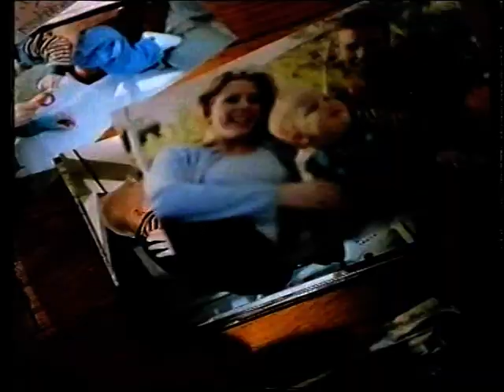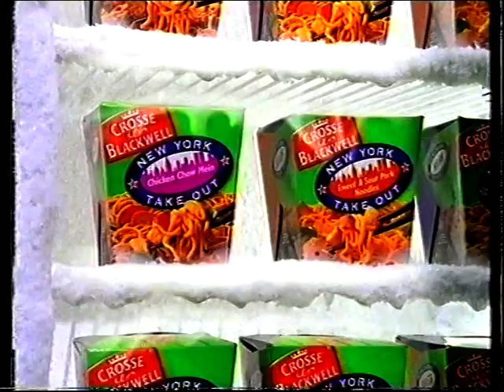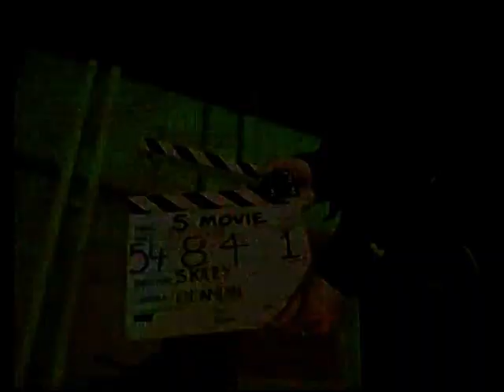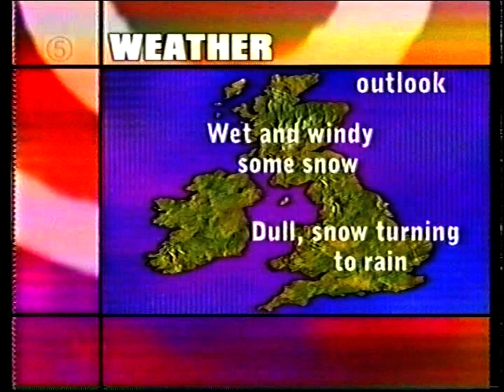Channel 5 Adverts,Trailers & News Update, 6th December 1998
A commercial break from the early years of Channel 5, with a 5 News Update to boot.

Trailer - When The Cradle Falls - Wednesday 8pm
Next - The Comedy Store
Trailer - Weather Front with Katie Ledger - Monday 8.30pm

Cross & Blackwell New York Take Our - The Bartletts
That's Better, That's Tetley

Trailer - The Wharf Rat - Monday 9pm
Channel 5 Ident
5 News Update with Steve Dixon
- US father convicted of infecting infant son with HIV virus
- Lockerbie bomb suspects unlikely to be handed over, says Libya
- Two killed in Turkey plane crash
- Work begins on International Space Station
- Football results & weather

Trailer - Sex & Shopping - Thursday 10.50pm
Trailer - Liverpool v Celta Vigo - Tuesday 7.15pm
Channel 5 Ident - "Time to puck off"
The Comedy Store Intro